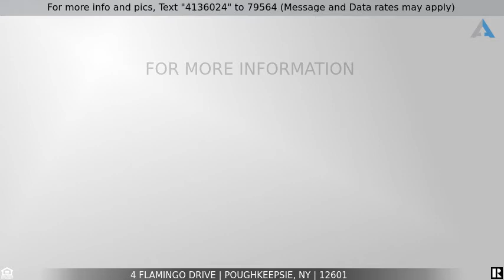Priced at $359,725 - 4 Flamingo Drive, Poughkeepsie, NY 12601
Home for Sale in Poughkeepsie

Updated and meticulously maintained Ranch Style Home with One Level Living in the Desirable Spackenkill School District! This charming 3BR, 1 Bath home has some cool features. One of the favorites is the bonus 3 Season Sun Porch on the back of the house, which is not included in this home's total square footage. What a great place to hang out, there is a wall of windows bringing so much light into the space while gazing out at the view of the back yard. Here's where you can watch tv, have a meal, or relax with a coffee or a cool drink. Enjoy the fenced in yard with gate access and interior access. The backyard brick patio offers a classic aesthetic that complements the contemporary landscaping. These pavers visually divide your backyard into separate areas, for eating, or toasting marshmallow in a fire pit (to be added by you). Partially finished basement with fireplace stove which can be used as an office, tv room, rec room, or art studio. Included: Central A/C, recessed lighting, updated stainless steel appliances, stone island counter, hardwood floors, city water, city sewer, solar panels to reduce heat bill and tax bonus exemption. Natural gas generator hook up available. Bring your own unit. Close to shopping, train station, restaurants, golf courses, and coffee shops. A true must see to appreciate!!! Located in South Gate which is convenient to all. Come take a look!